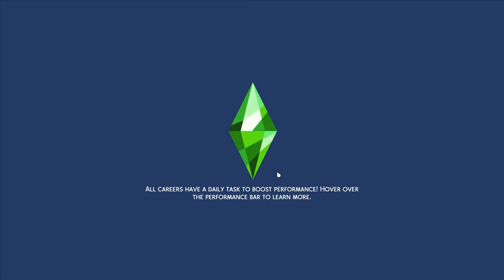Cameron Baby - Colors of Life E5 - THE SIMS 4